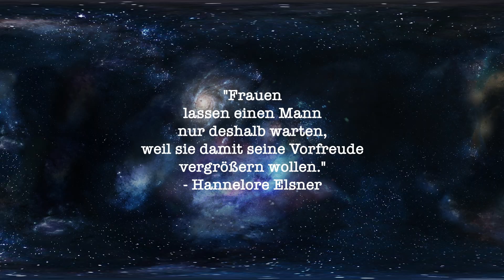Today - Olive (Handcreme) | HANDPFLEGETEST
Weiter geht es mal mit einem Handpflegeprodukt, bisher kaum benutzt, umso überraschter wie super die Dinger sind. Solides Produkt mit schönem feuchten Gefühl, super.

Heute: Today Handcreme Olive
Fazit: Erste Handcreme oder? Ist nice
Empfehlung: Gesundheit: 2+ | Pflege: 2+